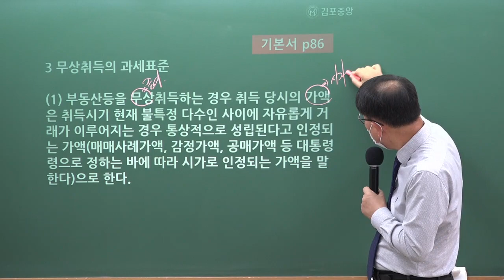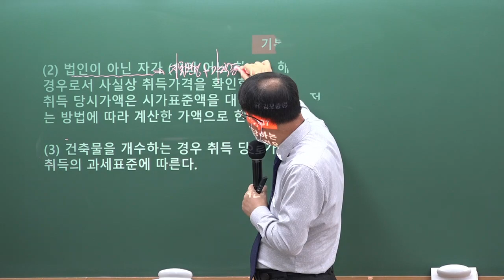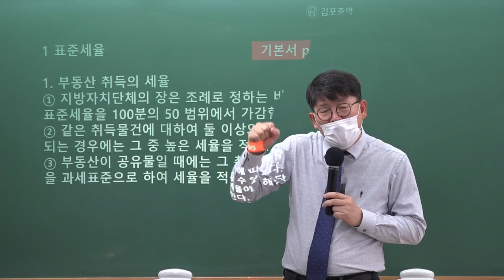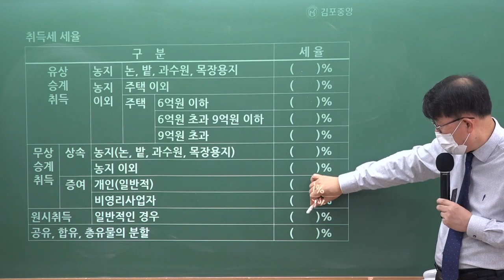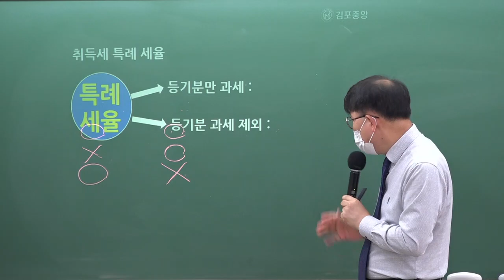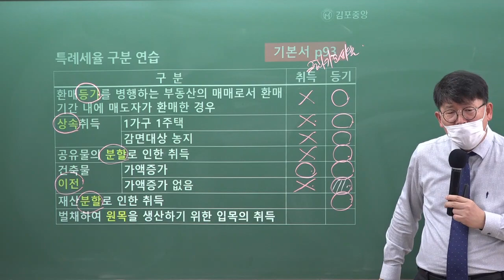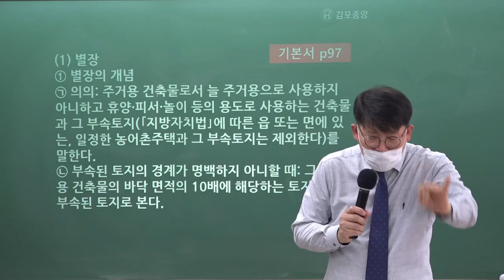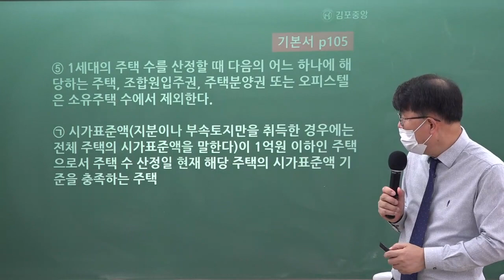[김포공인중개사학원] 세법은 시작부터 김포중앙! 세법의 신! 메가랜드 이송원교수님의 "취득세 세율"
34회 시험대비 세법의 신! 이송원교수님의 기본이론과정 3주차 "취득세 세율" 강의 영상입니다.

세법의 신! 이송원교수님의 1~2월 강의는 [세법기본서] 로 진행됩니다.